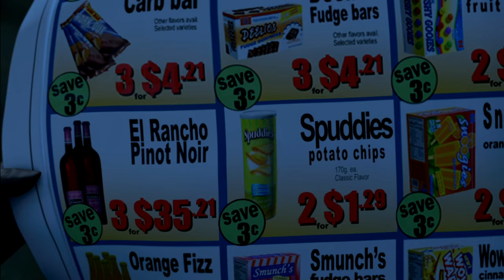Over The Hedge is the forgotten classic nobody really talks about.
Follow me into the great unknown~
I absolutely adore over the hedge and it's beyond fun! I think it's dreamworks hidden gem ngl.

~ItsAK9